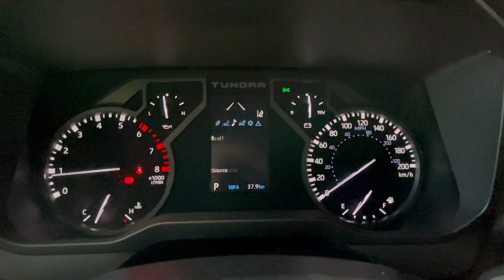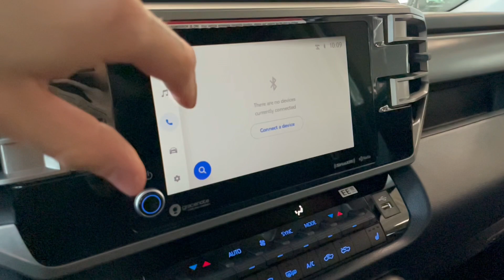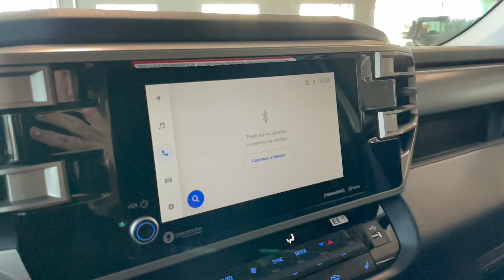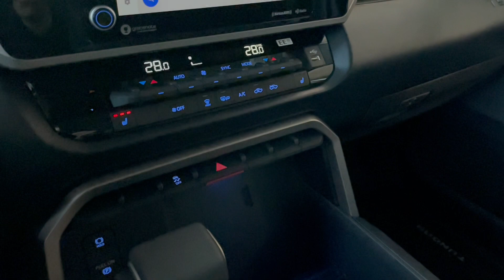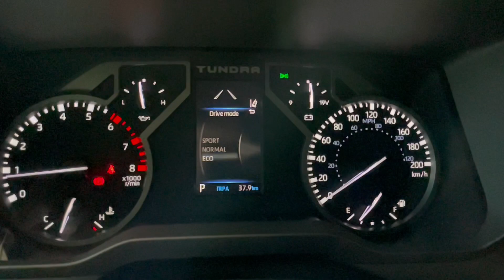2024 Toyota Tundra Double Cab SR5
for tips on how to setup features in your Toyota.